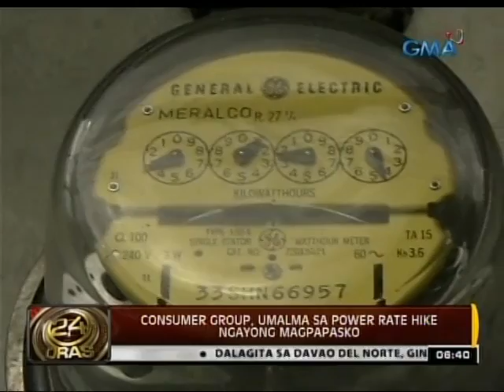24Oras: Paggamit ng LED Christmas lights, diskarte ng ilang taga-Policarpio para makatipid